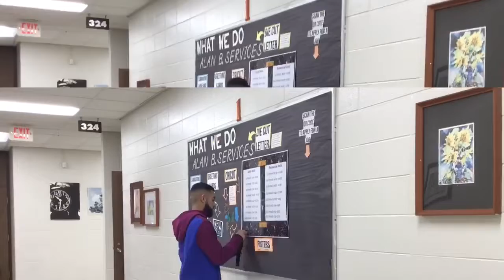"Beauty/Success in 60 Seconds" (A.Qasem)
Audio courtesy of: